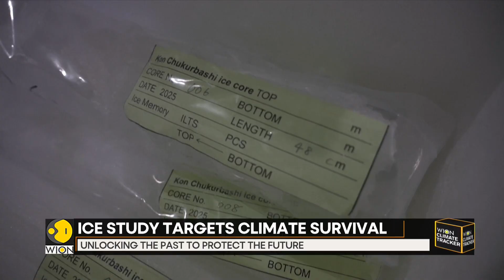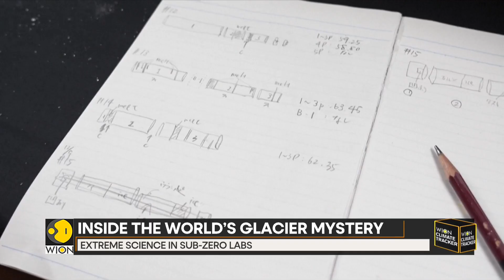Inside the World's Glacier Mystery, Climate Clues Locked in Ancient Ice | WION Climate Tracker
Glaciers disappear at alarming speed around the world, scientists are racing to unlock clues hidden deep inside the ice. One Japanese research team is focusing on a rare exception - Glaciers in central Asia that are still growing.